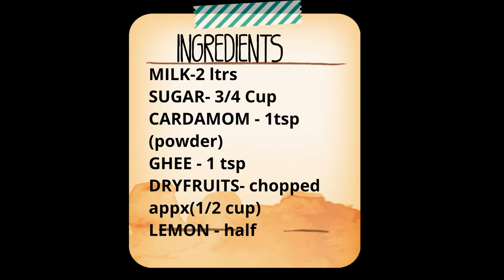Diwali 🌟🌟Special Sweets🍮🍬🍪🍩|KALAKAND | Yaam Hoaba Athum Ahao🤤😋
Diwali is a festival of light , happiness  and food 🤤😋 specially SWEETS 🍮🍬🍪🍩..